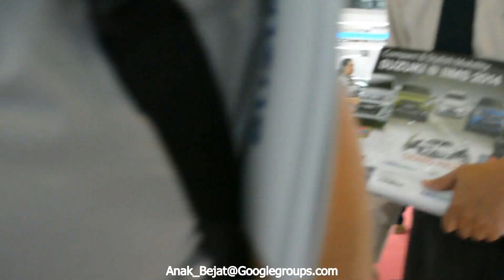SPG Cantik, SPG Suzuki IIMS 2014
SPG Cantik,
SPG Suzuki IIMS2014